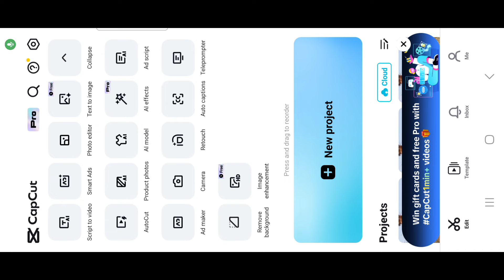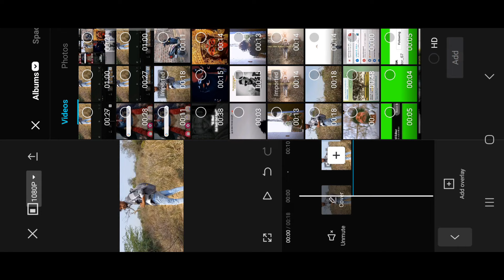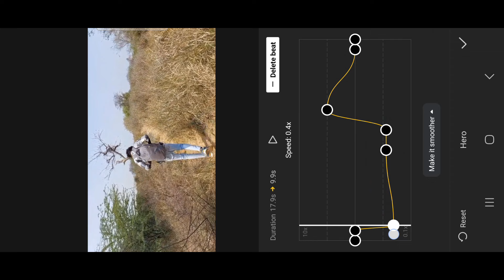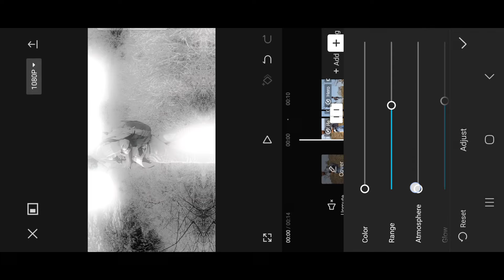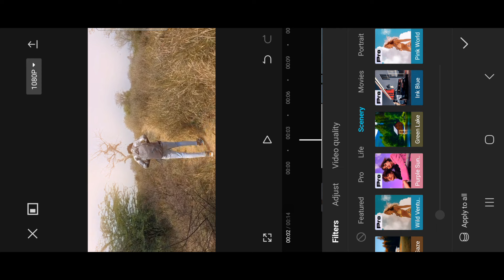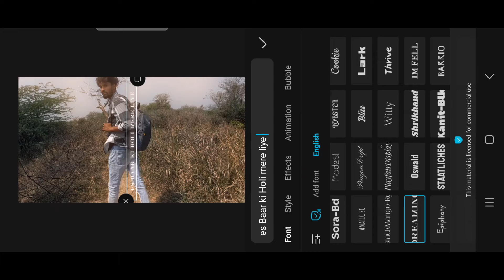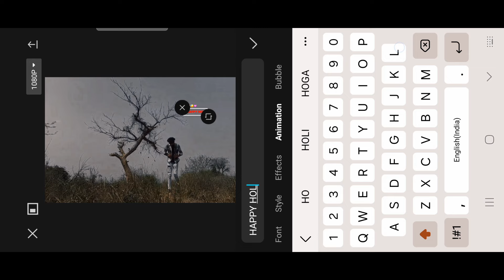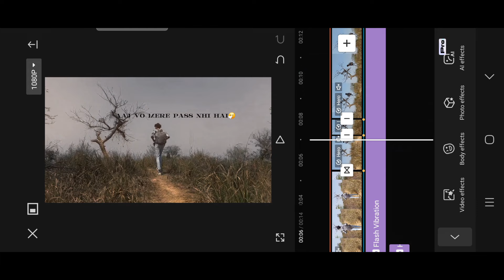Apni Sad Cinematic Video Mai Yesa Soft Glow Effect Dale | Happy Holi Sad Cinematic Video Editing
New Trending cinematic video editing
shooting cinematic video
best Glow Effect Cinematic Video in mobile
best Glow Effect sad video Reel
top best cinematic glow effects Sad video
how to make viral Cinematic Instagram reels
top trending video on youtube
top trending Golden Glow Effect
top trending Glow effect Cinematic video
top Sad video Glow effect
Jo video ke upar text likh kar Aata hai waisa video kaise banaye
Chalne wala Sad cinematic glow effects video editing
how to edit broken Walk Golden glow effect video trending
Dreamy Glow effects nahi aa raha Capcut pro mai
aapni capcut pro Kai Dreamy Glow effects kaise layen
not working capital pro apk
prompts Dreamy Glow effects
Capcut pro apk kaise dawnlod karen
aapne phone mai pro Capcut kaise Chalayen
pro apk Capcut dawnlod link
iphone mai capcut kaise use karen
iphone mai capcut pro dawnlod problem
big problem iphone pro Capcut not working
problem solve capcut pro apk dawnlod
Capcut pro app kaha se dawnlod karen
iphone mai capcut dawnlod
how to capcut pro app dawnlod
pro effect not show in capcut

📷♐ EDIT REELS LIKE  :-

aesthetixlyy cinematic reels editing
aesthetixlyy reels Tutorial
aesthetixlyy same reels editing
aesthetixlyy bhai jaisa video editing
anish_pz bhai jaisa video editing
vinitt_broken_boiii jaisa video editing
vinitt_broken_boiii bhai jaisa video kaise shoot karen
vinitt_broken_boiii cinematic video editing
vinitt_broken_boiii Sad reels video editing
vinitt_broken_boiii text Lyrics editing
vinitt_broken_boiii bhai font name
vinitt_broken_boiii Glow Effect
heyy._nobi_ bhai jaisa video editing
ommns7 jaisa same video editing
ommns7 broken reels kaise banaye
ommns7 glow effect kaise dalen
ommns7 text Lyrics editing
__honey.ly__ bhai jaisa same video kaise banaye
__honey.ly__ Sad reels editing
__honey.ly__ video editing
__honey.ly__ chale wala video editing
__zubair___4x same to same video editing
__zubair___4x reels Tutorial
luvvyyy_30_ bhai jaisa same video editing
luvvyyy_30_ reels editing
Abhishek0700 bhai jaisa video editing
abhishek____07000 reels editing
abhishek____07000 jaisa Glow Effect Tutorial
Tags ⚘️ brokenvideoediting cinematicvideoediting cinematic gloweffect glo#trendingvideoediting